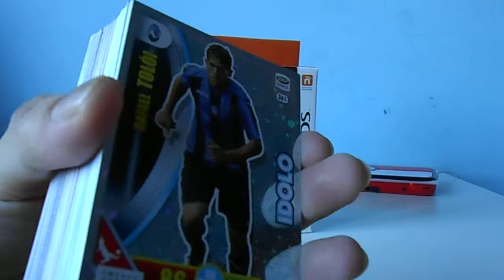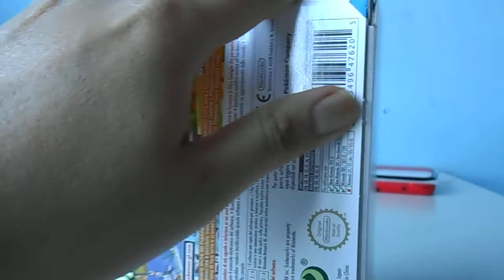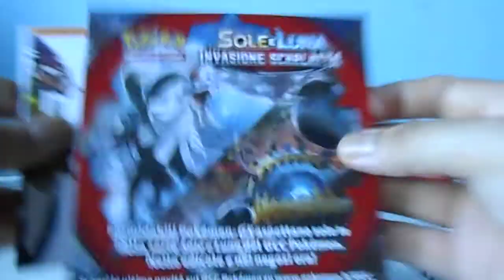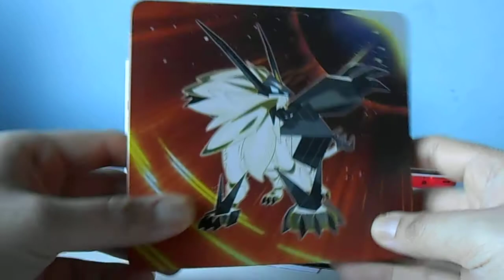NINTENDO 3DS | POKéMON ULTRASOLE - LIMITED EDITION | UNBOXING ITA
ACQUISTATO PRESSO GAMESTOP AL PREZZO DI 50,98 EURO.